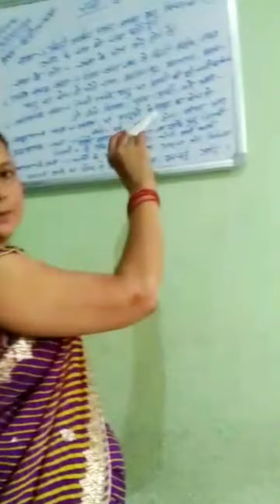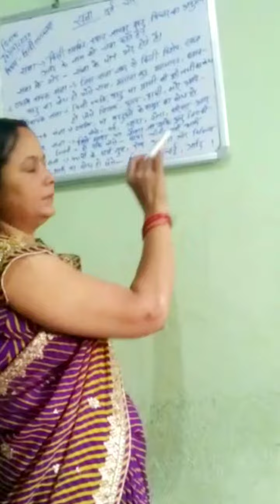वर्ग- 4 हिंदी (व्याकरण)